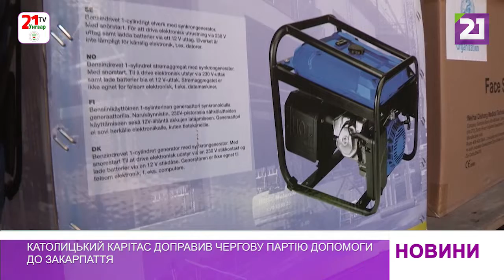Католицький Карітас доправив чергову партію допомоги до Закарпаття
Програма католицького Карітасу з надання допомоги на Закарпатті продовжується. Від початку війни організація вже надала допомогу Закарпаттю та іншим регіонам України на суму 290 мільйонів форинтів.

Це були засоби харчування тривалого зберігання та засоби гігієни. Зараз організація доправила трьом закарпатським лікарням медичні засоби загальною вартістю у сім мільйонів форинтів.